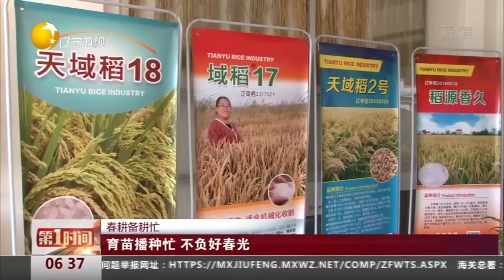春耕备耕忙：育苗播种忙 不负好春光